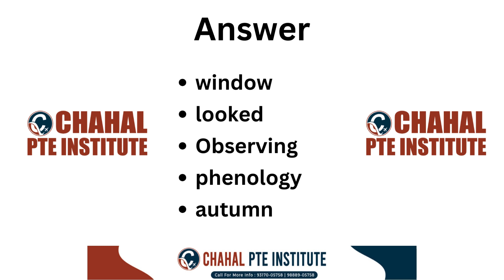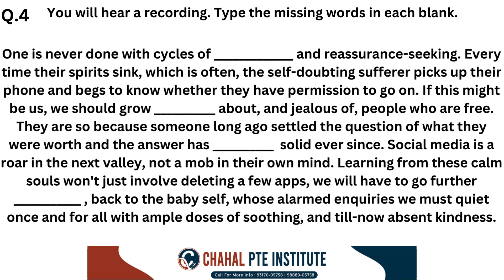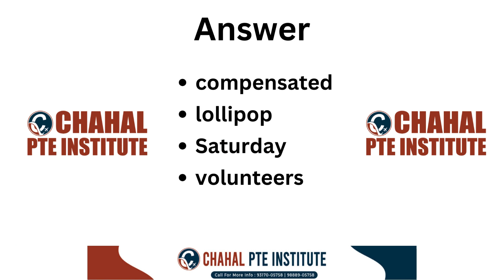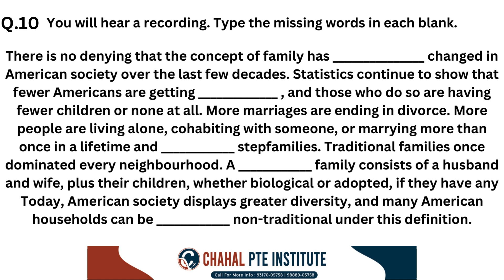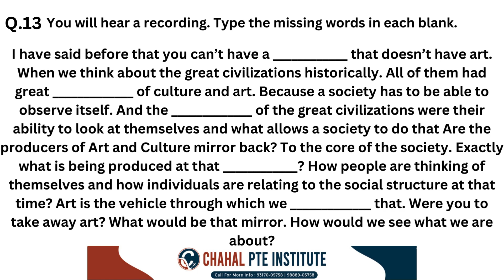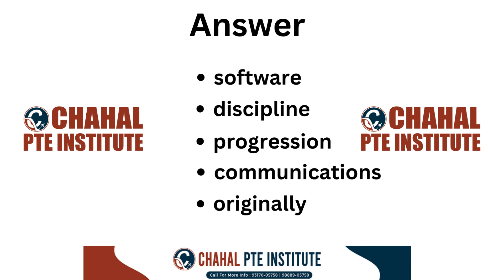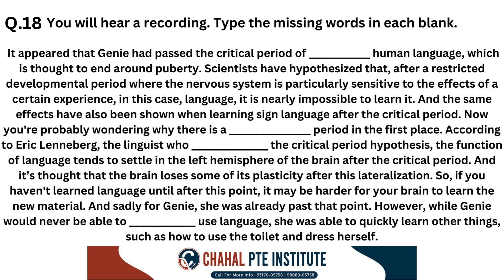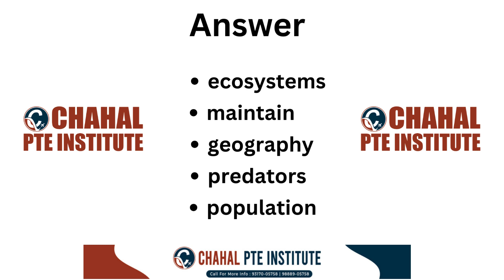PTE Listening Fill in the Blanks | 14 May 2024 | Most Repeated | CHAHAL PTE